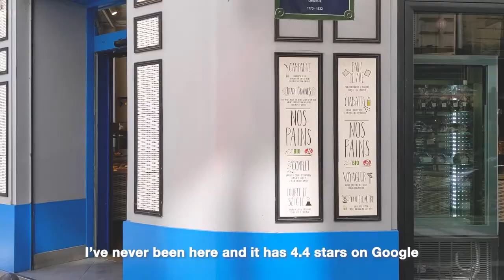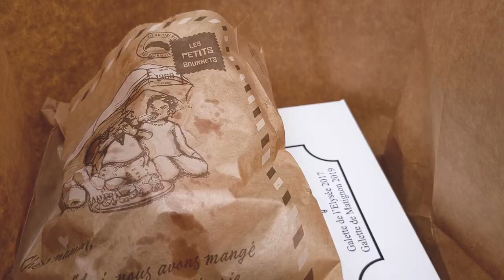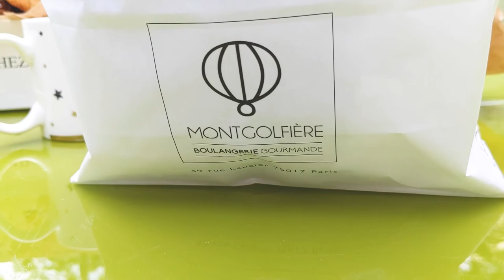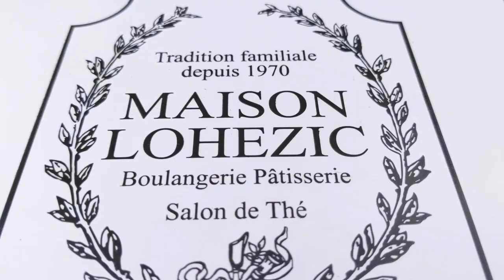PARIS VLOG: A Visit to 3 Bakeries in 17th Arrondissement of Paris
Whenever I visit bakeries in Paris, I have the problem of wanting to try everything! It is so exciting to see all kinds of colorful pastries and desserts. While I was in the 17th arrondissement, I checked Google Maps and went to three different bakery shops in the area.

0:00 Intro
0:09 Visit to Bakery Shops
1:20 Walking in Promenade
1:40 Trying the pastries at home

Here are the Google Map locations for the bakeries in this video.

1. Maison LOHEZIC

2. Boulangerie Montgolfière

3. French Toast & Co L’Atelier

We are two foodies from two different parts of the world. We believe that no matter where we are, food brings us closer.